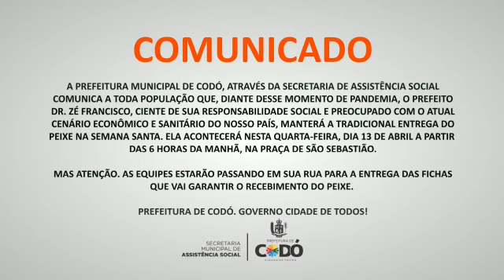7 de abril de 2022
Vídeo de TV  WEB CODÓ